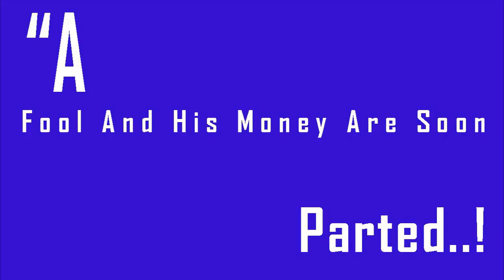Petri Dish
Weather24 Live